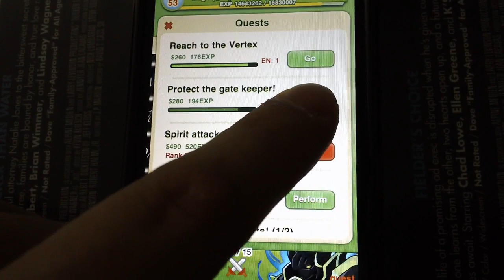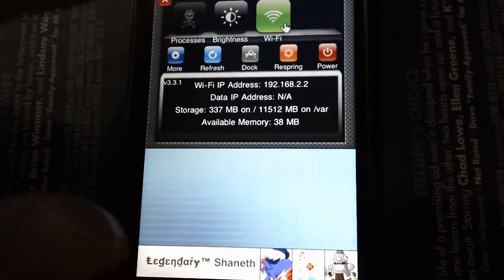Pocket Summoner - No One Wants to Play